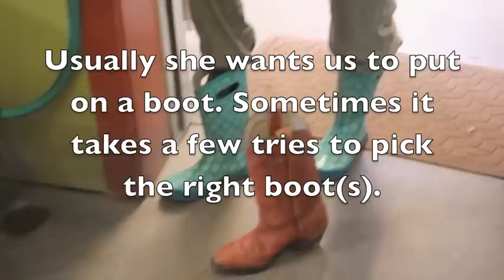Chimpanzee gets human caregiver attention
Sometimes it can be hard to figure out exactly what Jamie wants and other times she makes herself quite clear. Many of you who follow the blog know by now that Jamie loves her boots. She especially loves having her caregivers put them on and join her on a walk around Young's Hill (humans on one side of the electric fences and Jamie on the other side).

But how exactly does she let us know that she wants to go for a walk? And how does she let us know which boot or boots to wear? Sometimes we pick the right boot on the first try. Other times it takes a while to pick the right one. That was the case today. It took a good ten minutes to pick what turned out to be the right combination of boots to wear around Young's Hill.

I love that final look on her face when we finally figured it out!